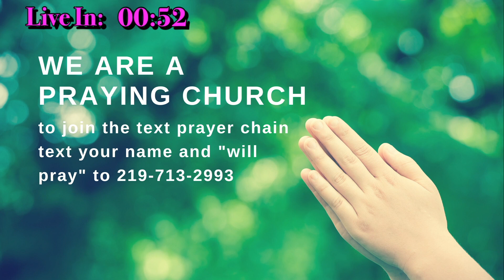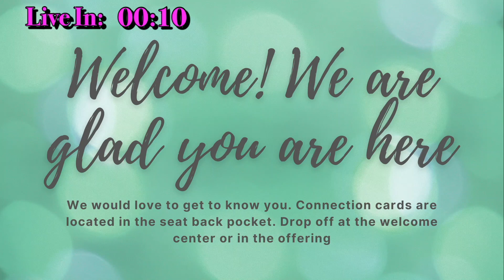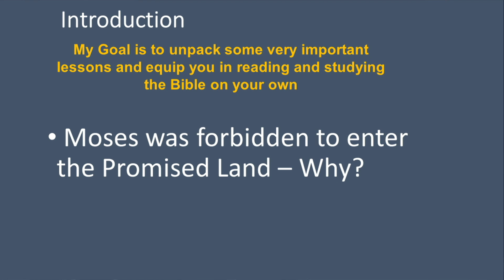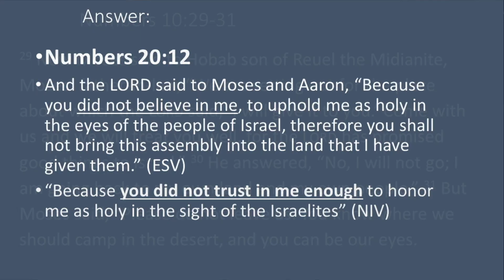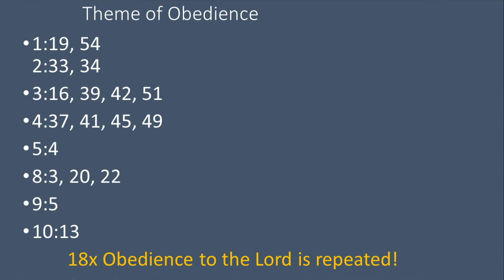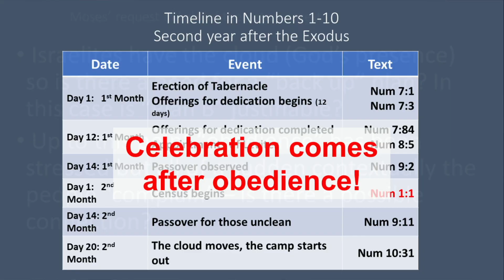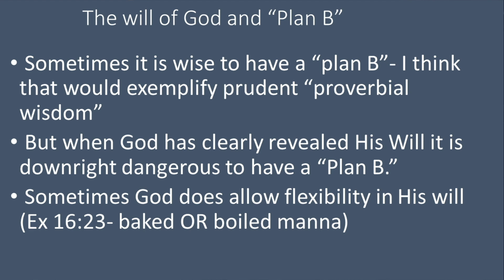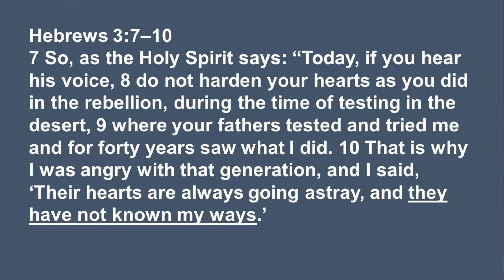God's Will and "Plan Bs," Numbers 1—11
Our guest, Dr. Jim Coakley, shares lessons from the Old Testament book of Numbers.